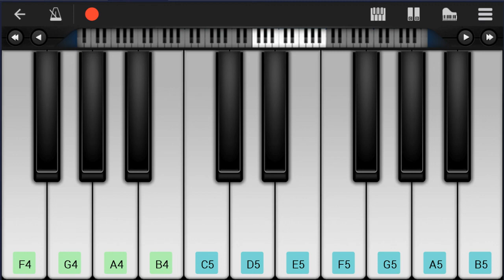Mobile Piano Tutorial: How to play Black Rover (Black Clover) by Vickeblanka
Here is a sheet music/tab video on the song Black Rover (Black Clover) by Vickeblanka on the mobile piano. A mobile piano tutorial arrangement which is transposed to notes that are easily played by mobile piano, for the song Black Rover (Black Clover) by Vickeblanka.

EasyMusicLesson teaches you to play the your favorite instrument, through well-arranged sheet music so that you too can learn how to play Black Rover (Black Clover) by Vickeblanka on the mobile piano as fast as you can. A mobile piano tutorial with backing tracks to help your play the song better.

Chords of Piano arrangement:
Gb Maj   Gb Maj   Gb Maj   Eb Min   B Maj   Bb Maj   Bb Maj
B Maj   B Maj   Ab Min   Db Maj   Eb Min   B Maj   Ab Min   Bb Maj
Eb Min   B Maj   Ab Min   Bb Maj   B Maj   Bb Maj   Eb Min
Eb Min   B Maj   Bb Maj   Eb Min   Eb Min   E Maj   Eb Min
B Maj   Db Maj   Gb Maj   Db Maj   Eb Min   B Maj   Db Maj
Bb Min   Bb Min   Eb Min   B Maj   Db Maj   Gb Maj   Db Maj
Eb Min   B Maj   Db Maj   Bb Min   Bb Min   Eb Min   Eb Min
Eb Min   B Maj   Ab Min   Bb Maj   Eb Min   B Maj   Ab Min
Bb Maj   B Maj   Bb Maj   Eb Min   Eb Min   B Maj   Bb Maj
Eb Min   Eb Min   E Maj   Eb Min   B Maj   Db Maj   Gb Maj
Db Maj   Eb Min   B Maj   Db Maj   Bb Min   Bb Min   Eb Min
Bb Min   Bb Min   B Maj   Bb Maj   Eb Min   Eb Min   B Maj
Bb Maj   Eb Min   Eb Min   B Maj   Db Maj   Eb Min   Eb Min
Eb Min   Eb Min   Eb Min   Eb Min   B Maj   B Maj   B Maj   Ab Min
Ab Min   Ab Min   Bb Maj   Bb Maj   Bb Maj   Eb Min   Eb Min
Eb Min   B Maj   B Maj   B Maj   Ab Min   Ab Min   Ab Min   Bb Maj
Bb Maj   Bb Maj   E Maj   Eb Min   B Maj   Db Maj   Gb Maj
Eb Min   Eb Min   Eb Min   Eb Min

Melody notes of Piano:
Gb4 Gb4 Ab4 Ab4
F4 F4 Gb4 Gb4
Eb4 Eb4 F4 F4
C4 C4 Db4 Db4
D4 D4 E4 E4
B3 B3 Db4 Db4 Gb3
Ab3 Ab3 F3 F3 Gb3 Gb3
Eb3 Eb3 Eb3 Eb3 Eb3 Bb3
Bb3 Bb3 F3 D3
D3 D3 D3 D3 D3 Gb3
Gb3 Gb3 Db4 Bb3
Bb3 Bb3 Bb3 Bb3 Bb3 Bb3 Bb3
Db4
Gb3   F3   Gb3
Gb3   Db4
Db4 Db4 Db4 Db4 B3 Bb3
Ab3   Db4
Db4 Db4 Db4 Db4 Eb4 Db4
Bb3   Bb3
Bb3 B3 Bb3 Db4
Ab3   Db4
Gb3   F3
Gb3   Gb4 Gb4
Gb4 Gb4 Gb4 F4 Gb4
Gb4 Gb4
Gb4 Gb4
Eb4 F4 Gb4 Gb4 F4 Eb4
D4
Gb4 F4
Eb4   Eb4 Eb4 F4
F4   F4
Gb4   Gb4 Gb4 Gb4 B4
B4   Bb4
Db5   B4
Bb4   Ab4
B4   Bb4
Ab4   Gb4
A4   Ab4
Gb4   Db5   Bb4
Db5 Bb4
Gb4 Db5 Bb4 Db5 Bb4
Db5 Bb4
Gb4 Bb4 F4 Bb4 Eb4
Bb4 Bb4
Bb4 B4 Bb4 B4 Ab4
Db5   Db5   Eb5
Db5 Bb4
Bb4 B4 Ab4 Gb4
Bb4 Bb4
Db5   Db5   Eb5
Eb4
Bb3 F4 Db5 Bb4
B4
Bb4 Ab4 Bb4 Gb4
Gb4   Ab4 Eb4
F4 Db5 Bb4
Db4
Gb3   F3
Gb3   Db4
Ab3   Db4
Bb3   Bb3
Ab3   Ab3 Db4
Gb3   F3
Gb3   Bb3 Bb3
Bb3 Bb3 Bb3 B3 Ab3
Bb3 Ab3 Bb3
Bb3 Bb3 Gb3 F3 Eb3
Gb3 F3 Eb3 Bb3 Ab3
Ab3 Bb3 Gb3 F3 Eb3
Ab3 Gb3 Ab3 Gb3 Ab3 Gb3 Ab3 F3
F4   F4
B4   Bb4
Db5   B4
Bb4   Ab4
B4   Bb4
Ab4   Gb4
A4   Ab4
Gb4   Db5   Bb4
Db5 Bb4
Db5 Bb4
Bb4 Bb4
Db5   Db5   Eb5
Db5 Bb4
Bb4 Bb4
F4   F4
B4 B4 Bb4
Db5   B4
Bb4   Ab4
B4   Bb4
Ab4   Gb4
A4   Ab4
Gb4   Db5   Bb4
Bb4 Gb4 Db5 C5 F4
Bb4 B4 Bb4 F4